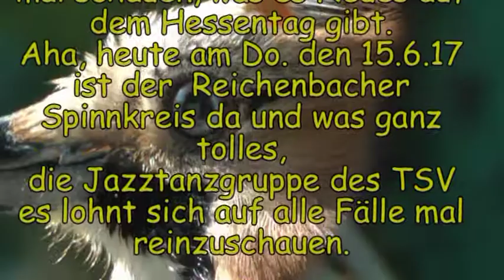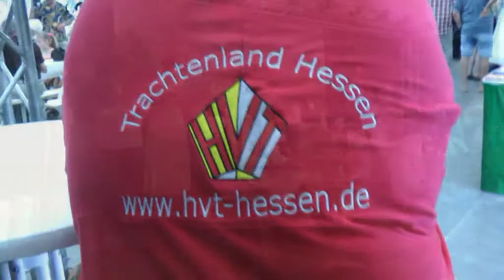57. Hessentag in Rüsselsheim, Reichenbach 23 Min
57. Hessentag in Rüsselsheim Do. 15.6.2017
der Reichenbacher Spinnkreis und die Jazztanzgruppe vom TSV geben Einblick in ihr Repertoire